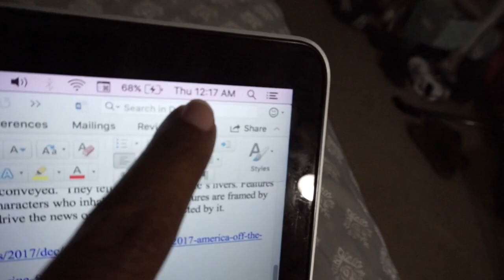WEEKLY VLOG !!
THNX. SUB. LOVE. PEACE. & POSITIVITY.